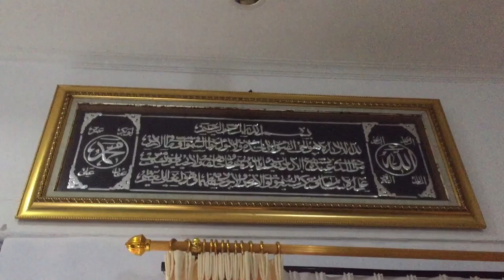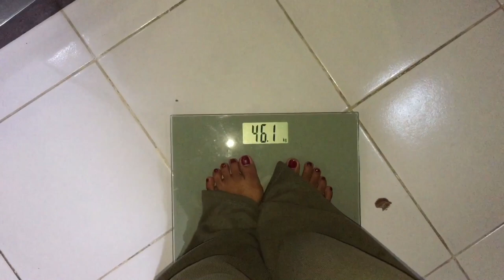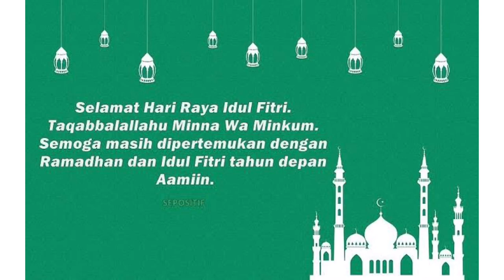SUDAH LAMA NGA KELUAR, SEKALINYA KELUAR NGA LAMA | SELAMAT HARI LEBARAN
sebelum saya menulis panjang lebar, izinkan saya mengucapkan minal aidzin walfaidzin mohon maaf lahir dan batin bagi teman-teman yang merayakan.

walaupun mungkin lebaran tahun ini agak berbeda karena pandemik yang kita hadapi bersama tapi kiranya tali silahturahmi di antara kita semua tidak ada yang berubah.

Di video ini adalah kali pertama saya keluar rumah selama pandemik terjadi.Ini adalah hari kedua lebaran, saya  berkunjung ke salah satu rumah teman saya. Tapi tentunya sesuai protokol keamanan semasa pandemik.

saya dan empat orang teman saya yang lain berkumpul disalah satu rumah teman saya yang terletak tidak jauh dari area Seminyak - Bali. Kami berkumpul untuk merayakan lebaran bersama-sama dengan teman muslim kami yang tidak bisa mudik untuk berkumpul bersama keluarga mereka.

Kegiatan kami hanya makan bersama dan bercanda tawa melepaskan kejenuhan selama ini karena sudah lama tidak bertemu satu sama lain.

Disamping makan-makan juga kami sambil memilah milah pakaian yang teman saya jual secara online. buat kalian yang penasaran dengan koleksiannya bisa langsung di follow instagramnya